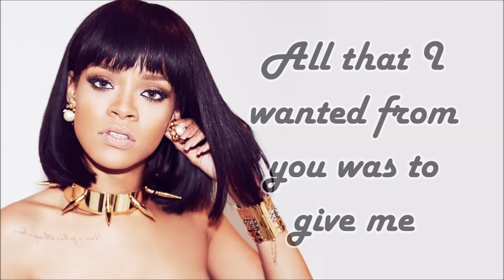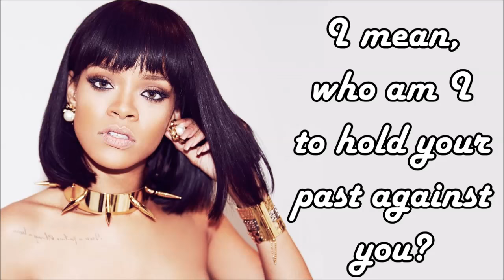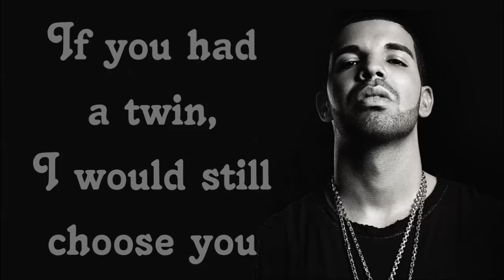Rihanna - Work (Explicit) ft. Drake (Lyrics On Screen HQ) from New Album "ANTI"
LYRICS:
Work, work, work, work, work, work
He said me haffi
He see me do mi
Dirt, dirt, dirt, dirt, dirt, dirt!
So me put in
When you ah guh
Learn, learn, learn, learn, learn
Meh nuh cyar if him
Hurt, hurt, hurt, hurt, hurting

Dry! ...Me a desert him
Nuh time to have you lurking
Him ah go act like he nuh like it
You know I dealt with you the nicest
Nuh body touch me you nuh righteous
Nuh badda, text me in a crisis
I believed all of your dreams, adoration
You took my heart and my keys and my patience
You took my heart on my sleeve for decoration
You mistaken my love I brought for you for foundation
All that I wanted from you was to give me
Something that I never had
Something that you've never seen
Something that you've never been!
Mmmmm!
But I wake up and act like nothing's wrong
Just get ready fi...

Beg you something please
Don’t leave me stuck here in the streets, uh huh
If I get another chance to
I will never, no never neglect you
I mean who am I to hold your past against you?
I just hope that it gets to you
I hope that you see this through
I hope that you see this true
What can I say?
Please recognize I'm tryin', babe!!!

Yeah, okay
You need to get done, done, done, done at work, come over
We just need to slow the motion
Don't give that away to no one
Long distance, I need you
When I see potential I just gotta see it through
If you had a twin, I would still choose you
I don't wanna rush into it, if it's too soon
But I know you need to get done, done, done, done
If you come over
Sorry if I'm way less friendly
I got niggas tryna end me, oh
I spilled all my emotions tonight, I’m sorry
Rollin', rollin', rollin', rollin', rollin'
How many more shots until you're rollin'?
We just need a face to face
You could pick the time and the place
You spent some time away
Now you need to forward and give me all the...

Rihanna ft. Drake - Work